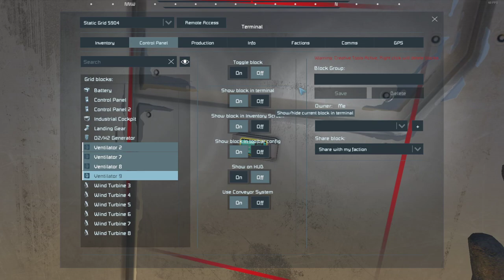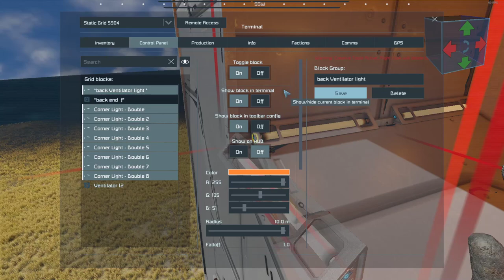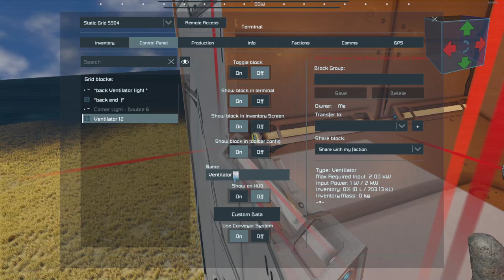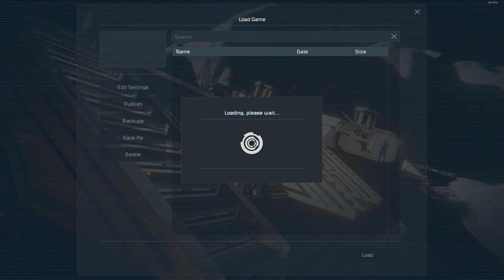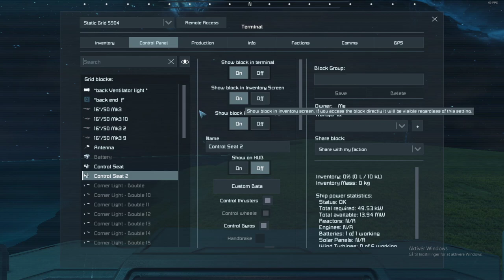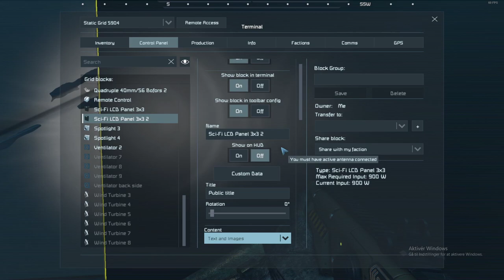Space Engineers . Chill Building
chill building bigger ship at 250 meters